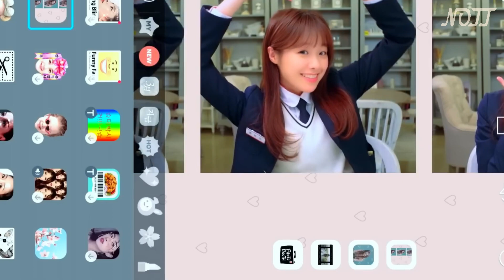Todas las CHICAS la ODIAN por que tiene ENAMORADOS a todos los CHICOS GUAPOS del colegio | RESUMEN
DISFRUTA LA VIDA ❤
Si te gusto el video te invito a seguirme y activar la campanita para estar pendiente sobre nuevos videos o novedades del canal, agradezco el apoyo y por confiar en este canal muchas gracias por ver el video y unirte a esta nueva comunidad ❤🎉